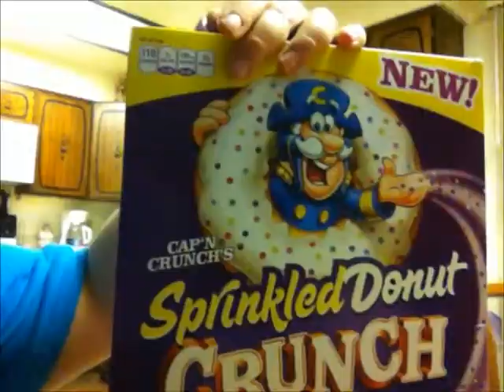Me,Myself,and,I Episode: 28 Capt. Crunch Sprinkled Donut Cereal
Hands down one of the best cereals i have tried in a long time